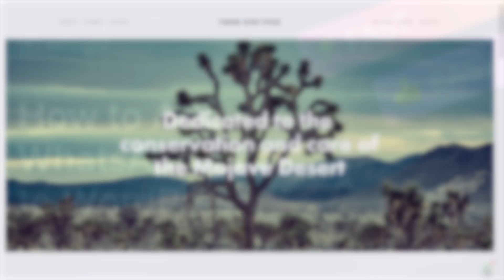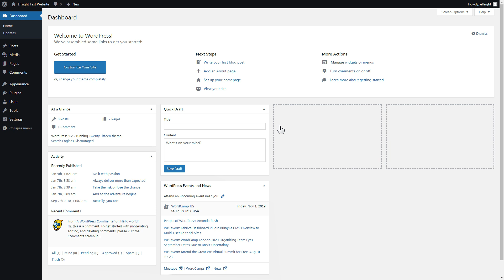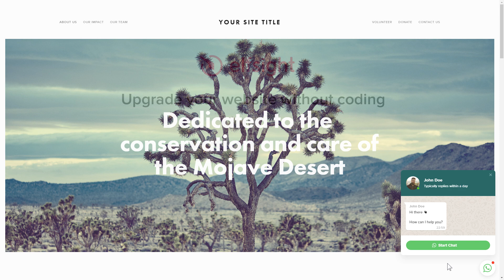How to Add Whatsapp Chat to Wordpress website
Add Whatsapp Chat to WordPress website in just a couple of minutes

Advantages:
· Stay easy to contact, via online chat added on your site
· Improve the quality of customer communication by quick responding
· Boost sales via giving additional info about your products

How to embed Whatsapp Chat to WordPress website?

In order to demonstrate the chat on your website, take these 3 fast steps
1) Shape and customize the widget;
2) Save the personal installation code which you will see in the notification window;
3) Add the code on the website.

You will get more info about adding WordPress Whatsapp Chat